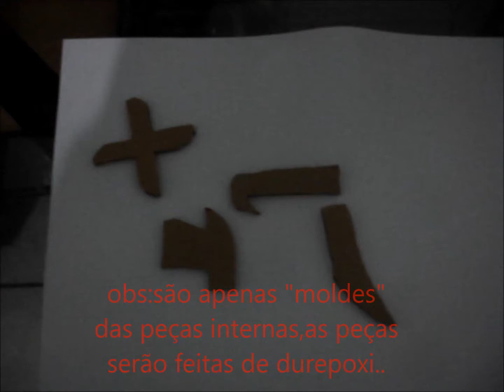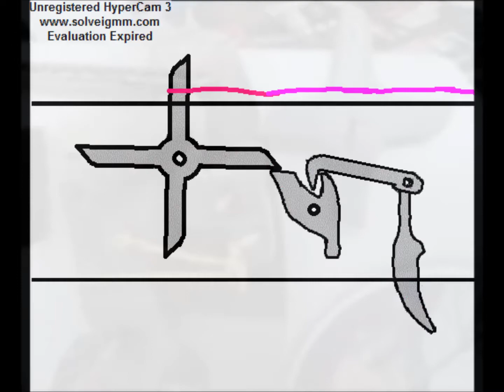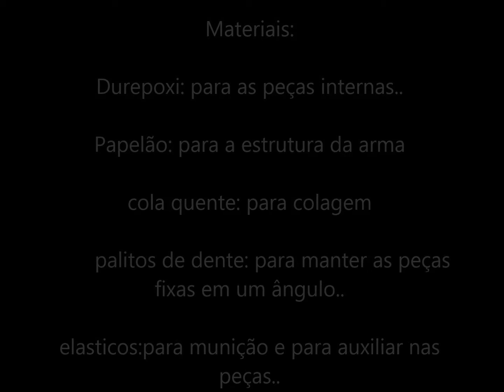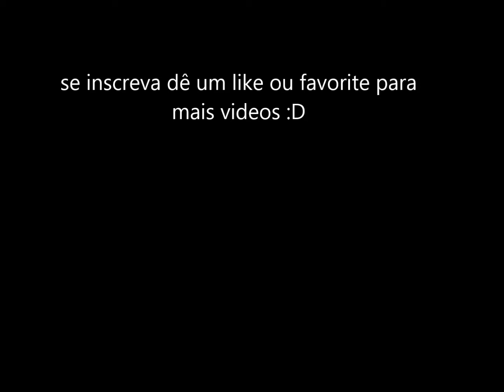Arma de elásticos semi-automática (tutorial do mecanismo)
Neste video estarei demonstrando o funcionamento de um rifle semi-automático de elásticos...